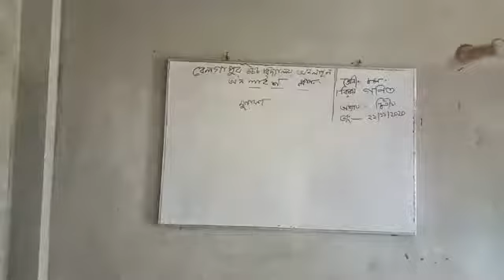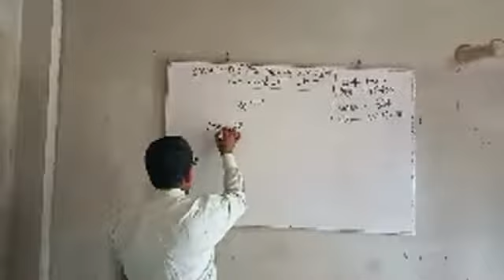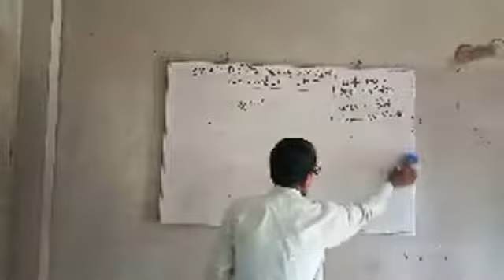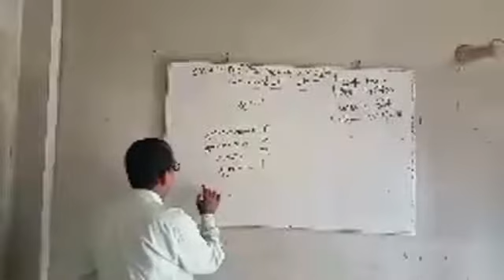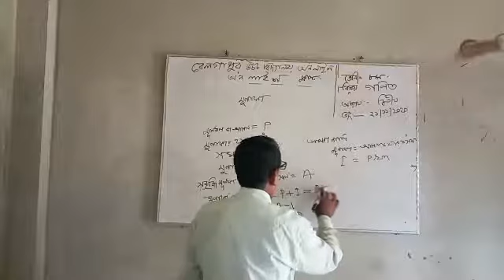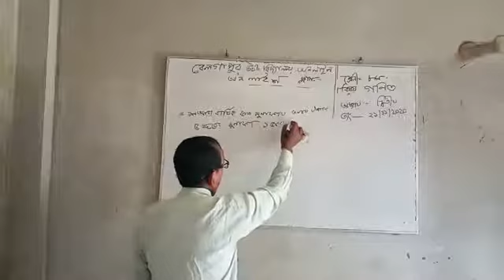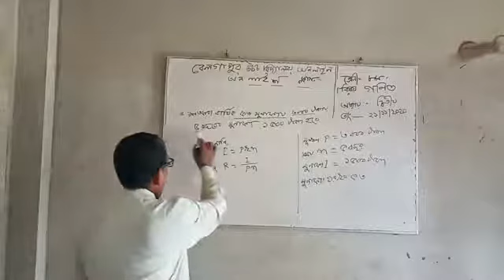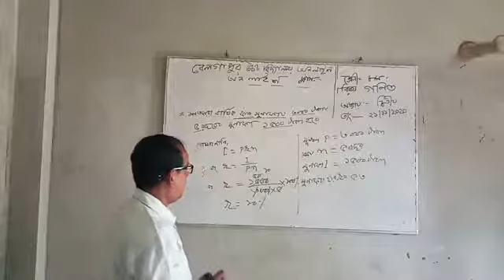শ্রেণিঃ৮ম,বিষয়ঃ গণিত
সুকুমার সরকার
সহকারী শিক্ষক
বেলগাপুর উচ্চ বিদ্যালয়
নিয়ামতপুর, নওগাঁ।